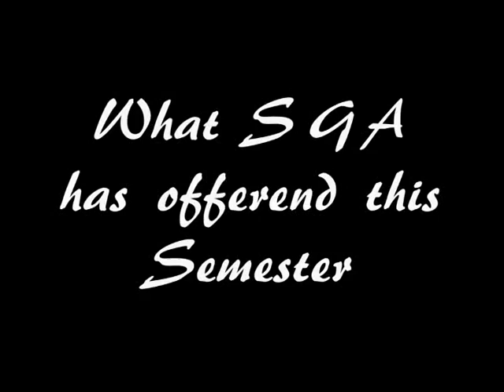SGA Chapel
Studnet Government Association Chapel

By room28ministries
for warnerevents
and SGA Chapel

Music "Rock Opera 1"
by room28ministries

Photo Credit
room28ministries
Rick Kohl